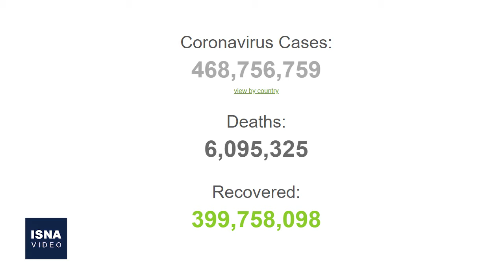از واکنش به گزارشگر سازمان ملل تا سفر اسد به امارات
در این شماره از بسته اخبار بین‌الملل ایسنا، خبرهایی از تازه‌ترین تحولات جنگ در اوکراین، واکنش ایران به اظهارات گزارشگر ویژه حقوق بشر سازمان ملل، سفر کم‌سابقه رئیس‌جمهور سوریه به امارات و دو خبر دیگر را مرور می‌کنیم.